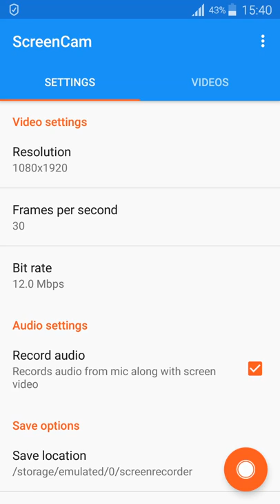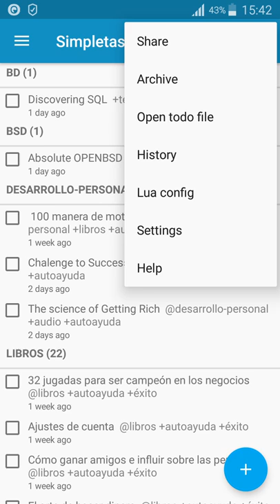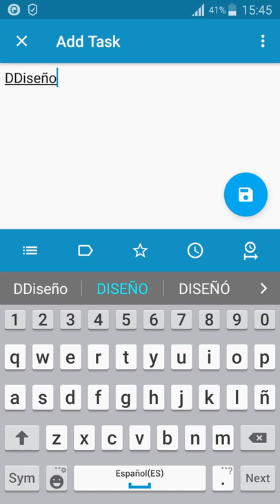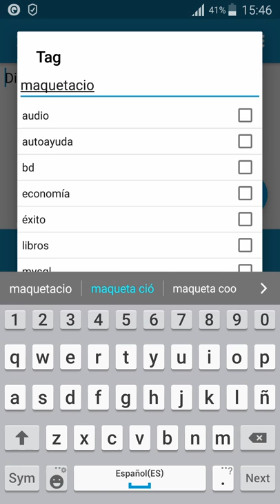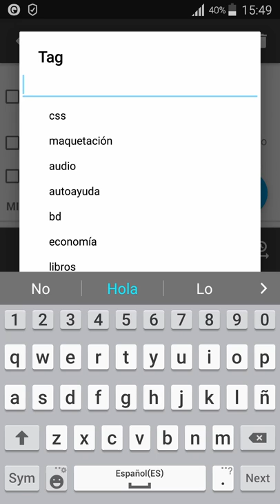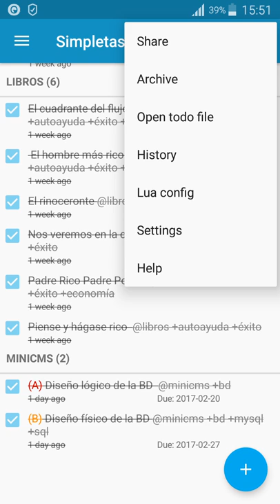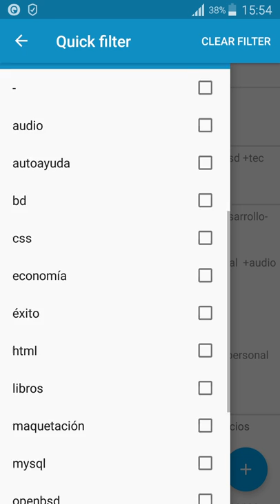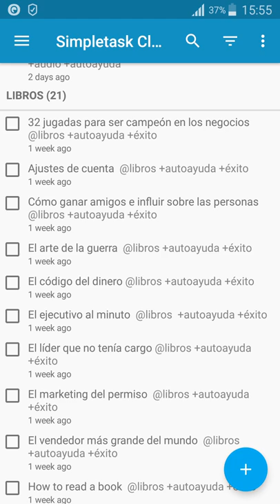Simpletask Cloudless administrador de tareas (todo manager) para Android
Simpletask Cloudless es un administrador de tareas (todo manager) para Android que le permite llevar un control de la tareas realizadas o a realizar permite especificar prioridades, fechas límites, definir categorías y tags.